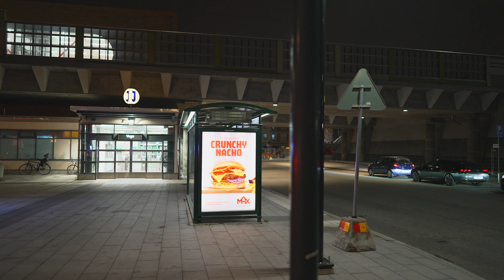Sweden, Stockholm, short night walk near Vega train station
October 2021